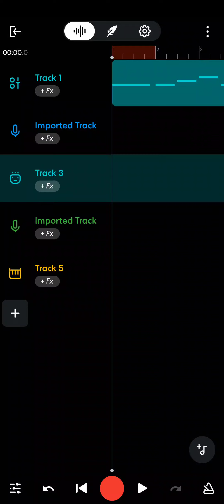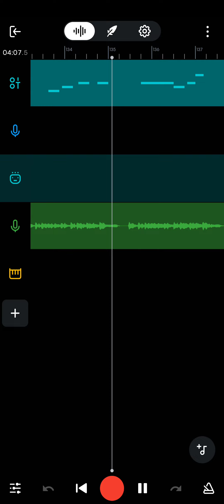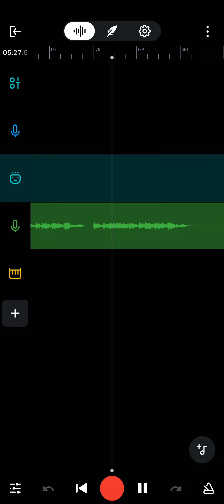What if space island had a mythical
the yellow is supposed to be the dreamythical I forgor to add the individual sounds